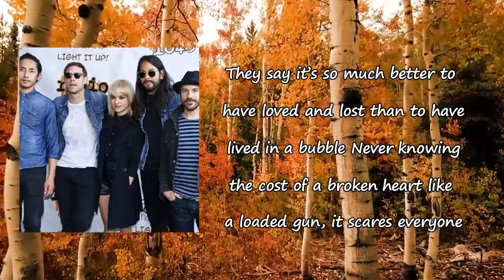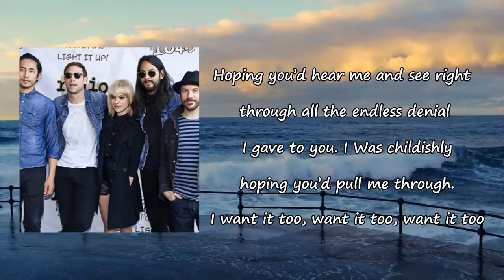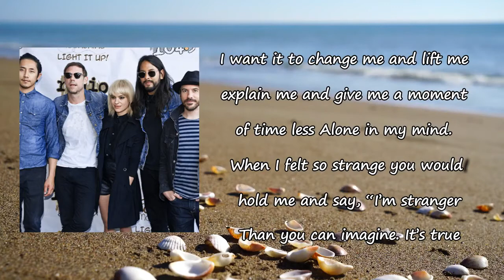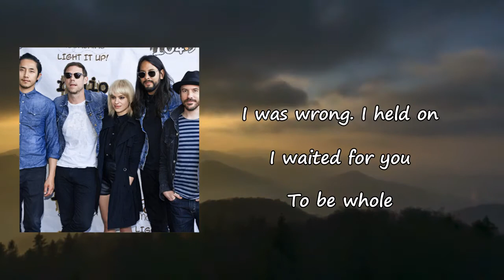The Airborne Toxic Event - All These Engagements Lyrics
Songs: All These Engagements by The Airborne Toxic Event
Album

All These Engagements Lyrics:

They say it's so much better to have loved and lost
Than to have lived in a bubble never knowing the cost
Of a broken heart like a loaded gun
It scares everyone, everyone, everyone, everyone
Tells me the same thing every day
"You're wasting your time, just wasting away
There's a hole in your heart
Just go fill it with love"
But what is love?
What is this thing I've been told since thirteen years old
Where you feel understood, undeniably good?
It's a stain on your sneaker, a hole in your speaker
A feeling apart when you've emptied your heart
She's at the upstairs windowpane
As the young boy cries in the rain
She'll never know the power she wields
As the thunder falls on his ears
And he tells himself, "Never again"
All these engagements and lover's spit
As they grasp at a future and promise it
Will be joyful and fruitful, "We're better as two"
And I cried too, I cried too, I cried too, I cried
Hoping you'd hear me and see right through
All the endless denial I gave to you
I was childishly hoping you'd pull me through
I want it too, want it too, want it too
I want it to change me and lift me explain me and give me
A moment of time less alone in my mind
When I felt so strange you would hold me and say
"I'm stranger than you can imagine, it's true
And I'm yours and I'm yours and I'm here
And I swear there's nothing to fear"
So the young woman lies on the bed
While the young man hears lies in his head
And there's no one there and nothing left to be said
They grasp for it
They beg for it
They smother it and cling to it
All these engagements and lover's spit (love is kind)
All these engagements and lover's spit (love is fair)
All these engagements and lover's spit (love is real)
They grasp for it (love is true)
All these engagements and lover's spit (I was wrong)
All these engagements and lover's spit (I held on)
They grasp for it (I waited for you)
They smother it and cling to it (to be whole)
All these engagements and lover's spit (to be whole)
They grasp for it (to be whole)